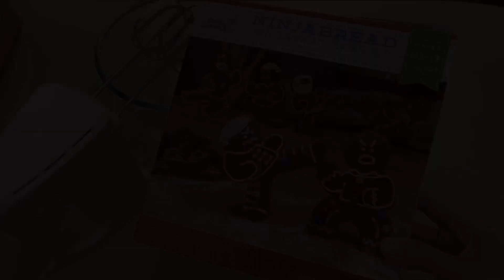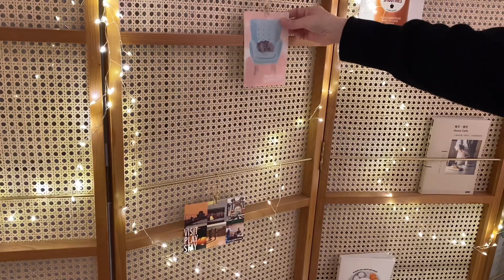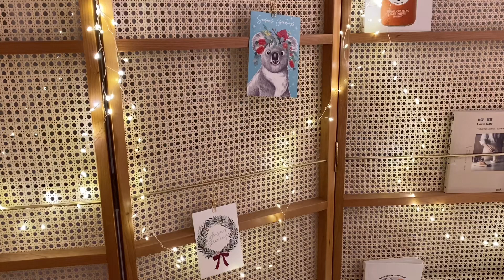Cozy holiday / Baking gingerbread cookies / Calm silent vlog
How do you spend your holiday ? I like to relax and enjoy gingerbread cookies and a nice cup of tea.
Wish you a warm and wonderful holiday season.

Timestamps :
0:00 intro
0:19 Christmas decorations
1:44 Baking gingerbread cookies
4:34 Decorate cookies
6:14 Relax & enjoy cookies and tea

Camera : iPhone 11
Edit : VLLO
Thumbnail edit : Canva